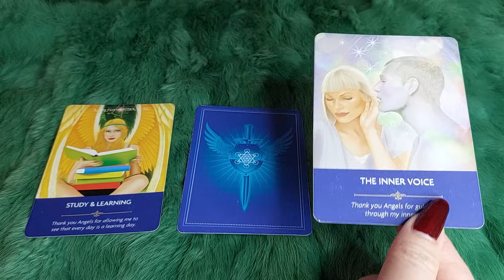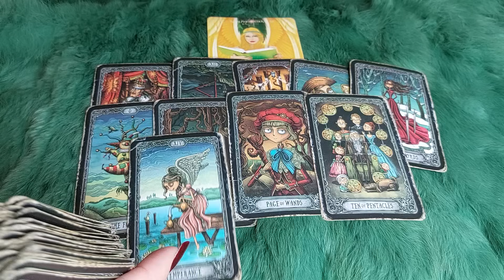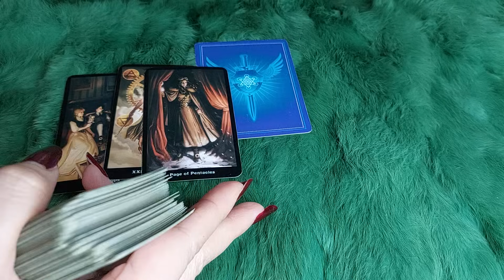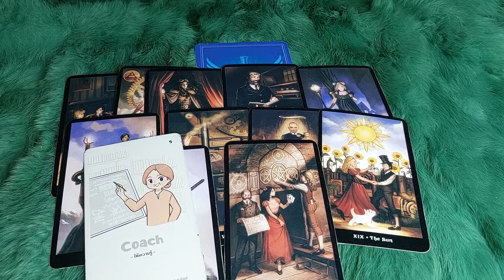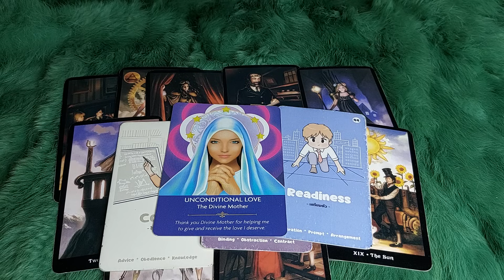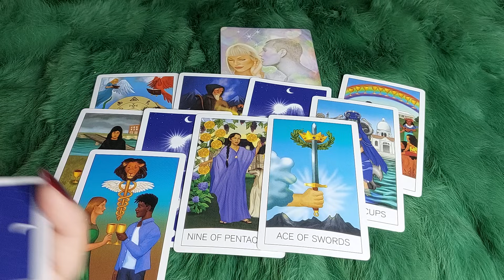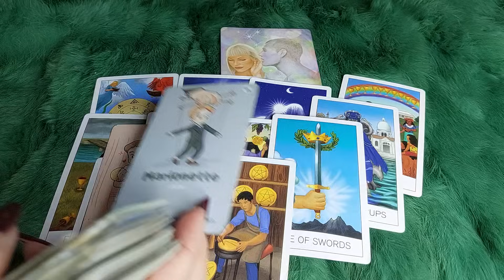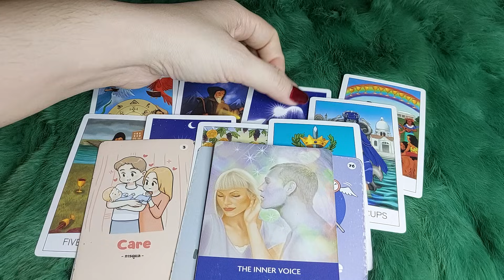THỨ NĂM NGÀY 26/10/2023 CỦA BẠN SẼ NHƯ THẾ NÀO?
🌈Chọn tụ : 0:38
🌈 Tụ 1 : 1:27
🌈 Tụ 2:  8:12
🌈 Tụ 3:  17:58